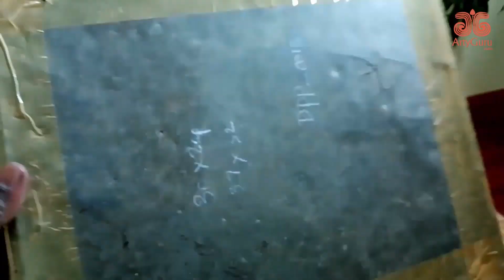Lord Ganesha I artygurustudio I Old offset antique print I I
Title: Ganesh vintage print _A1
Medium: Offset printing on paper, Glass with wooden frame.
Size: 30cmX24Cm
Year Old: More than 50-60 years

Description/ details: This is an old print of God Ganasa from Shivakasi, Tamil Nadu, India. It's about fifty to sixty years old and has been kept in good condition. This rare Ganasa print comes with a teak wood frame, making it perfect for hanging on the wall as part of a decor collection.